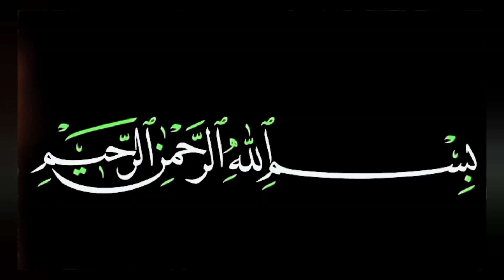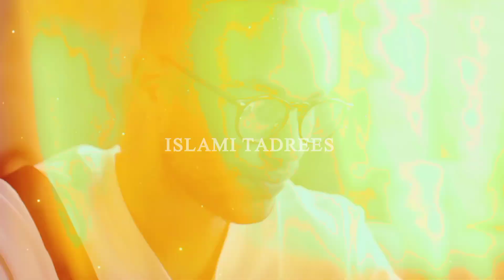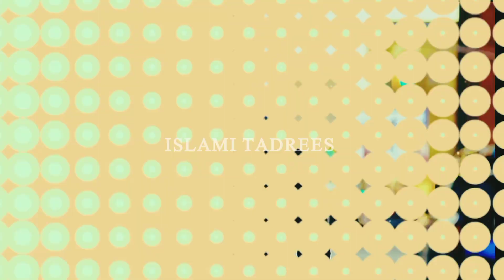IF You Are Sad Watch This Motivational Crow Video | Life changing Video | Kauwe Ki Kahani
if you are not happy in your life so listen to this motivational crow story.I hope that this video will change your life completely.in this video you will learn that how to be happy in your own life.Dont compare yourself with anyone you are the best no one can defeat you in your life stay strong 💪.

If You Are Sad Listen To This Motivational Crow Story | Islamic motivational Story

TOPICS COVERED:-
Crow Motivational Story
Crow Story
Islamic motivational video
kawe ki Kahani
kawe ka waqia
kawe ko khwab Mai dekhna
Kauwe ka Waqia

inspirational speech
kawe ka inteqam
kawe ko Khana khilana
kauwe ki Kahani